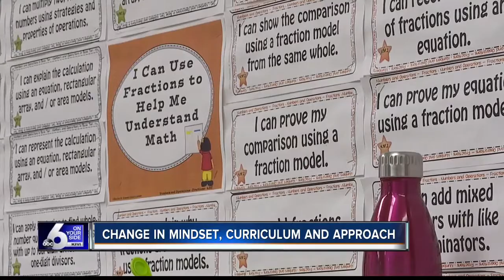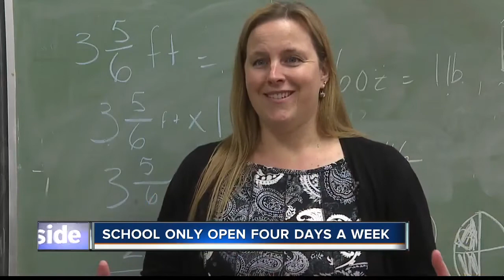Horseshoe Bend recognized for academics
In three short years, Horseshoe Bend Elementary went from being a two-star-rated school — one of the lowest in the State of Idaho — to earning a national award for academic excellence.